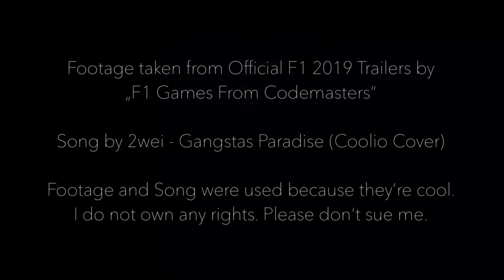Fahrervorstellung Liga 100%